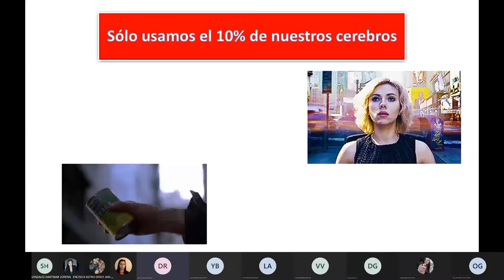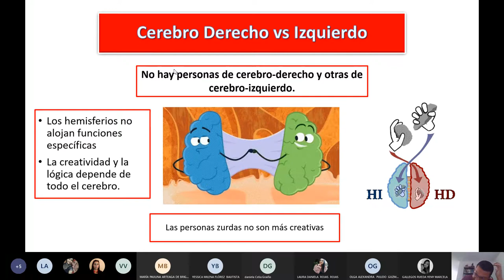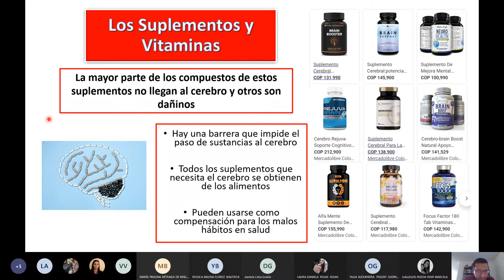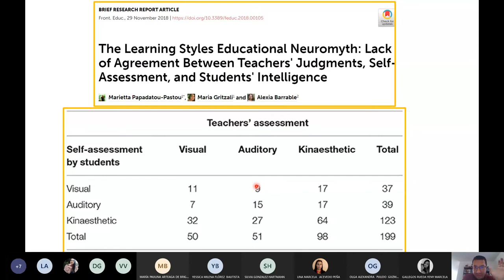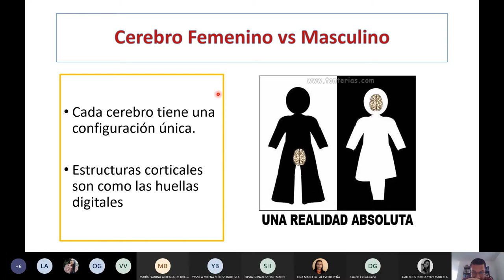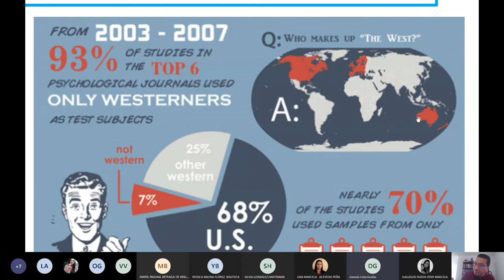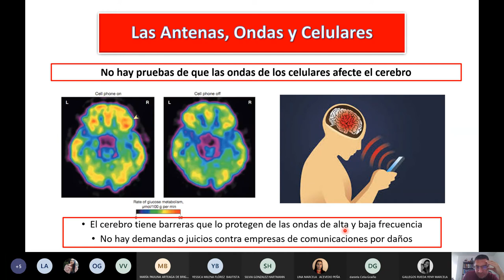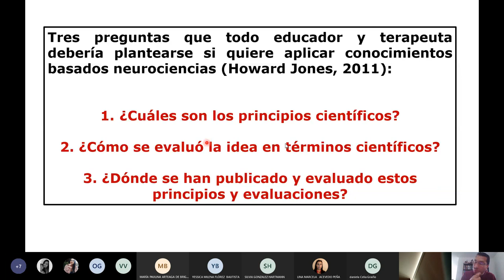Neuromitos en educación, versión extensa